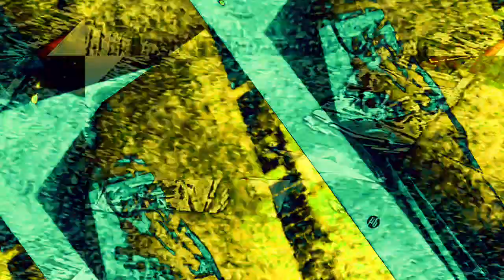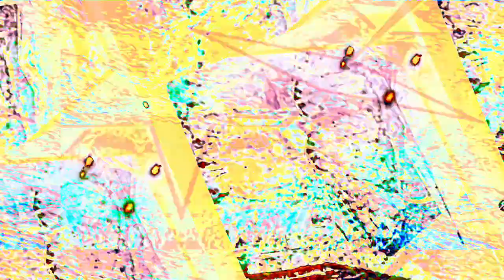[EPILEPSY WARNING] Movie 22 11 30 08h47m19s *Photosensitivity Warning*